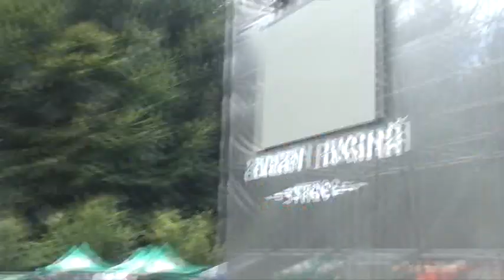Путь Солнца на Rockstadt Extreme Fest часть 1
Путь Солнца.Приключения в Румынии. Rockstadt Extreme Fest часть 1